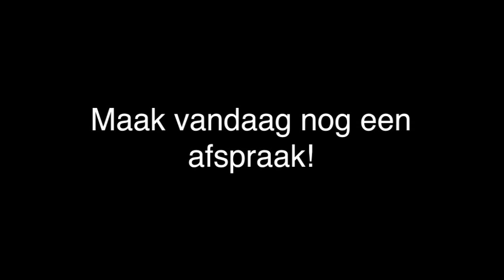kappers - Rosmalen Ron's Haarmode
Ron's Haarmode gevestigd in Rosmalen is een uitstekende keuze wanneer u op zoek bent naar " kappers of kapsel. Voor meer informatie, bel 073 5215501 of bezoek bovenstaande website.